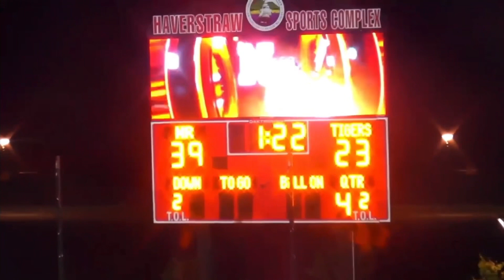Week 1 | North Rockland 39, Mamaroneck 23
Highlights from the Red Raiders home game vs Mamaroneck on Sept 8th, 2023

Offense Stats:

(QB) Anthony Hamilton: 4-8, 87 Yards, 2 TD's, QBR 128.6

(RB) Gamie Sauveur: 12-69yds, 1 TD

(WR) Ethan Farrar: 2 - 25yds Rushing, 1 Rush TD, 1 Rec 25yds, 1 Rec TD

(RB) Freddy Vazquez: 2 Rec 16 Yards

(TE) Jaiden Harrison: 1 Rec 49yds, 1 Rec TD

Defense Stats:

(LB) Tristen Veit: 16 Tackles, 1 PD, 1 TFL

(RB/LB) Freddy Vazquez: 10 Tackles, 1 TFL, 32 yd INT

(DB) King Saint Fleur:  7 Tackles, 100 yd INT TD

(DB) Jaquan Johnson: 7 Tackles

(DB/WR) Ethan Farrar: 4 tackles  20 yd INT, 1 PD

(DB) Ryan Jaslow: 1 INT

(LB) Jaiden Harrison: 9 Tackles

Next Game: Red Raiders (2-0) will take on Yonkers Force (2-0), Thursday September 14th at 4:00pm. Game is away at Roosevelt HS.